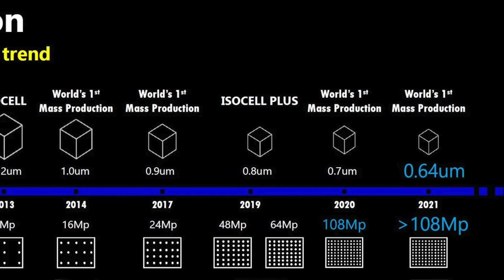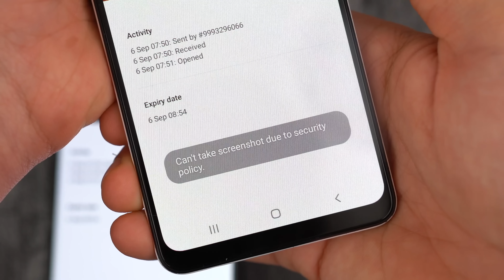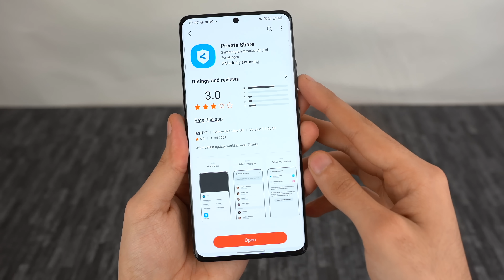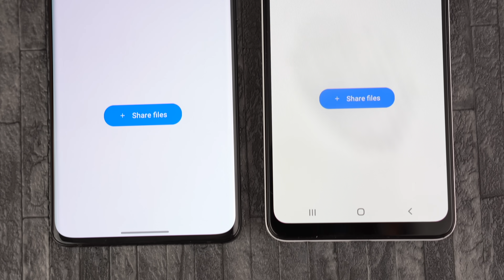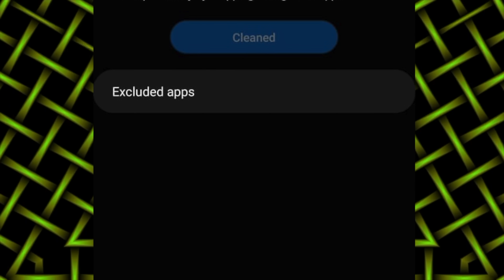The Samsung Eye Camera.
Private Share. Samsung's 576 MP Human Eye Resolution Camera coming in 2025, Samsung mind bending stretchable oled display, Foldable laptop & More!